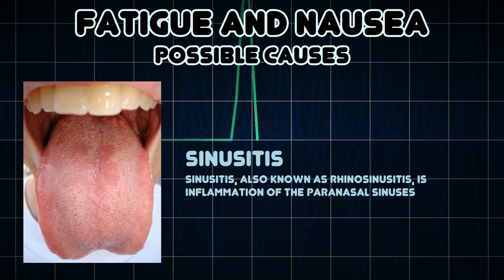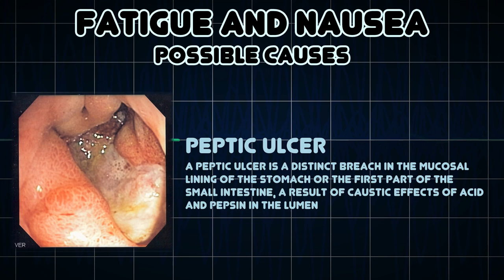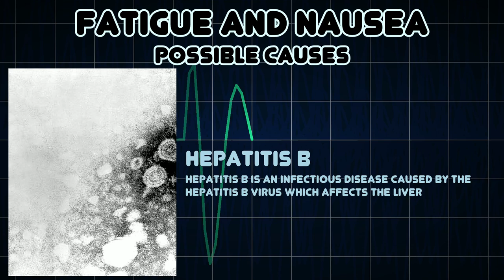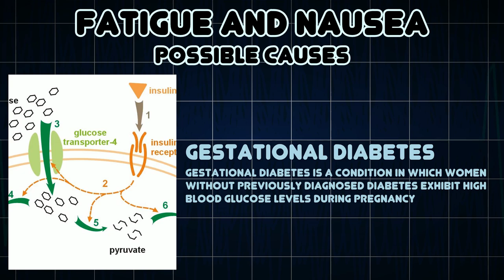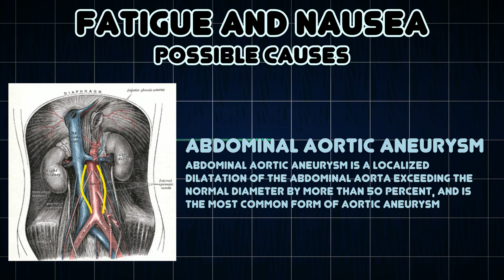Fatigue and Nausea (Medical Symptom)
Possible causes of Fatigue and Nausea (Medical Symptom)